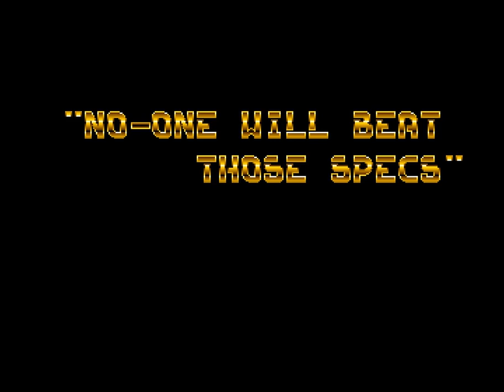Amiga Demo 40k : Water My Grey Beard / Loonies & Stuts (2023)